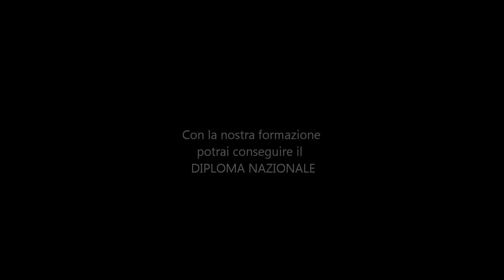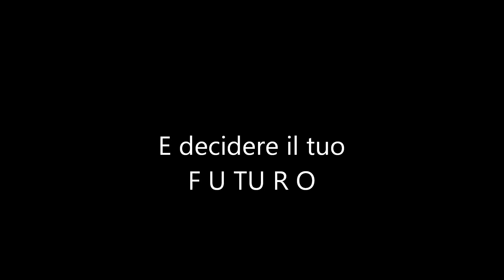Diploma Nazionale Sportivo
La nostra formazione consente di acquisire il Diploma nazionale Coni, qualifica professionale che permette di esercitare la professione di Istruttore nazionale sportivo